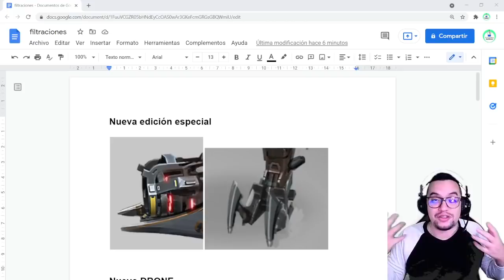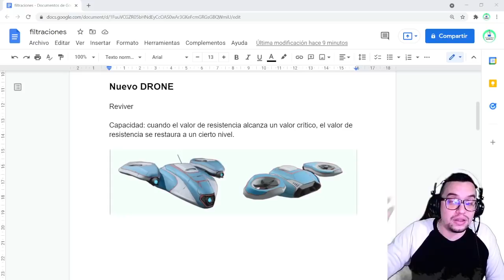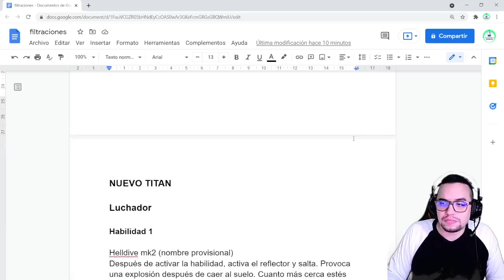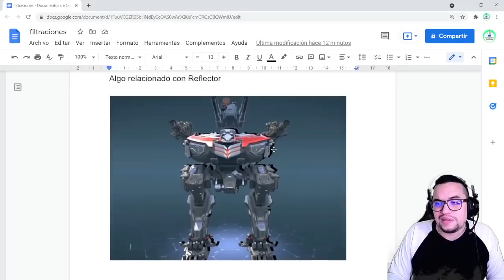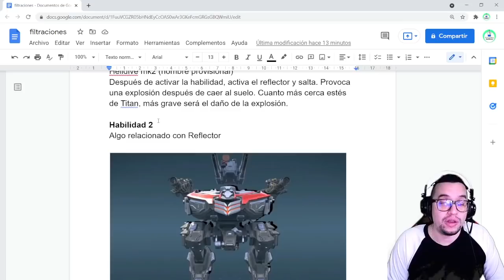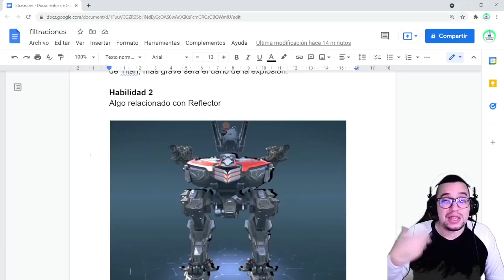¿Nuevo robot OP? Titan Luchador con escudo REFLECTOR y mucho más | War Robots [WR] Filtraciones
Al parecer el titan luchador va a tener escudo reflector cuando aplica su habilidad principal. Se viene un nuevo robot a romper la meta.

░░░░░░░░░ CONTACTO  ░░░░░░░░░
░░░░░░░░░ DONACIONES  ░░░░░░░░░
░░░░░░░░░ CONTACTO  ░░░░░░░░░
░░░░░░░░░ SPECS  ░░░░░░░░░
▶RAM: 8 GB
▶PROCESADOR: Qualcomm SnapDragon 720G Octacore
▶GPU RENDERER: Adreno (TM) 720